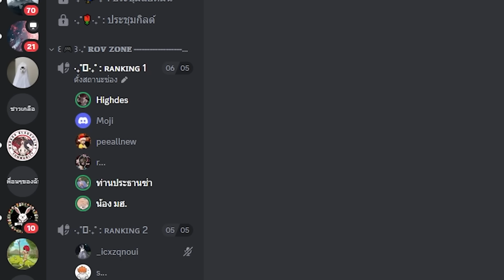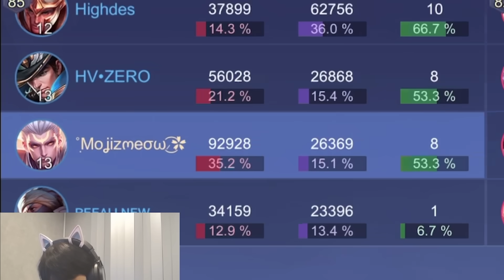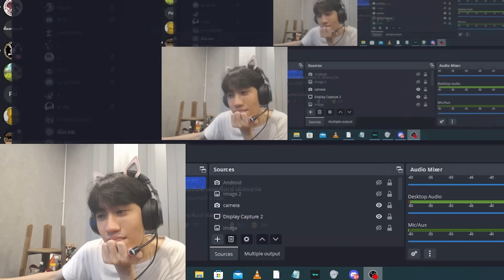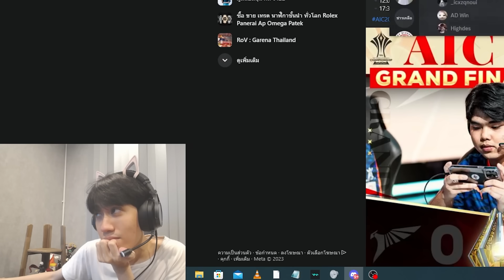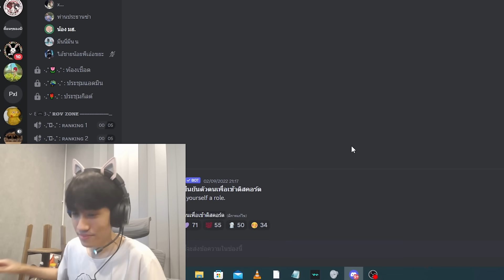RoV : ปลอมตัวเป็นผู้หญิงไปขอเทสกิล Mirage !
กิตงายปลอมตัวเป็นผู้หญิงไปขอเทสกิล Mirage แกไม่รอดแน่เหล่าชายชาตรีทั้งหลาย!